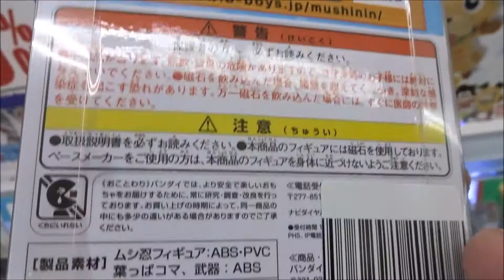ムシ忍 フィギュアシリーズ ギラファクワガニン【バンダイBANDAI】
ムシ忍 大きな木のムシ忍城(2017年11月18日発売)
ムシ忍 フィギュアシリーズ カマキリニン
ムシ忍 フィギュアシリーズ クワガニン
ムシ忍 フィギュアシリーズ カブトニン
ムシ忍 バッタニンの空き缶ハウス
ムシ忍テントニンのバーガーショップ
ムシ忍 カミキリニンの時計ラボ(バンダイ)
ムシ忍 フィギュアシリーズ ハチニン(2017年12月31日発売)
ムシ忍 フィギュアシリーズ チョウチョニン
ムシ忍 フィギュアシリーズ トンボニン
ムシ忍 フィギュアシリーズ ギラファクワガニン
ムシ忍 フィギュアシリーズ オニヤンマニン
ムシ忍 フィギュアシリーズ ベッコウバチニン
ムシ忍 コガネニンのスニーカーベース(2018年8月31日発売)
ムシ忍 フィギュアシリーズ モルフォニン
ムシ忍 ガニンのブックアスレチック(2018年9月30日発売)
ムシ忍 フィギュアシリーズ アリンコニン
【ニイタニ】
450万回再生突破
広島県内で動画が多いYOUTUBER(多分)
Hiroshima Prefecture
Itsukushima Shrine
 毎日投稿
広島youtuber
次世代 youtuber
１日10万回再生
１００万回以上再生されている動画、チャンネル